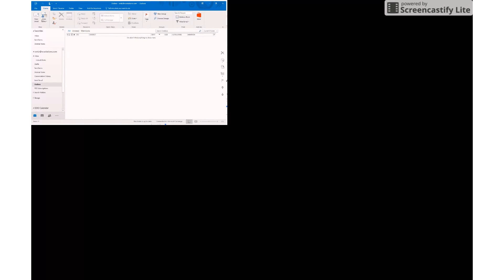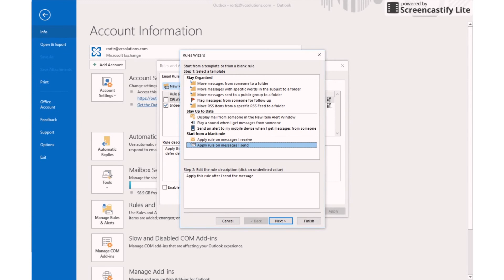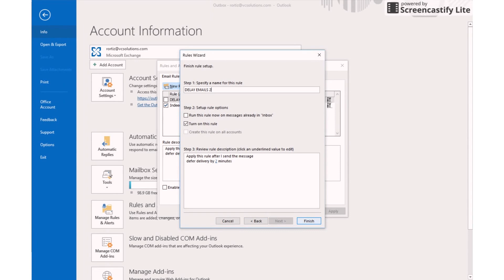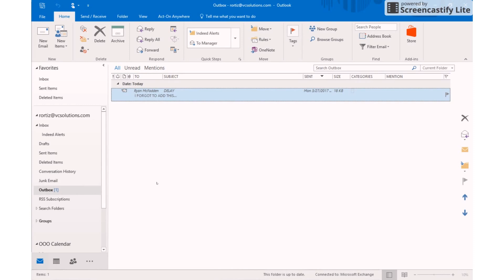How to Delay Sending an Email in Outlook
Ryan Ortiz is sharing his vital delay message trick inside Outlook 2016. Follow along with the steps listed below!

 For more tips and the latest information on all things tech, visit vcsolutions.com!

Delay the delivery of all messages
1. Click the File tab.
2. Click Manage Rules & Alerts.
3. Click New Rule.
4. In the Step 1: Select a template box, under Start from a Blank Rule, click Apply rule on messages I send, and then click Next.
5. In the Step 1: Select condition(s) list, select the check boxes for any options that you want, and then click Next.
If you do not select any check boxes, a confirmation dialog box appears. If you click Yes, the rule that you are creating is applied to all messages that you send.
6. In the Step 1: Select action(s) list, select the defer delivery by a number of minutes check box.
7. In the Step 2: Edit the rule description (click an underlined value) box, click the underlined phrase a number of and enter the number of minutes for which you want the messages to be held before it is sent.
Delivery can be delayed up to 120 minutes.
8. Click OK, and then click Next.
9. Select the check boxes for any exceptions that you want.
10. Click Next.
11. In the Step 1: Specify a name for this rule box, type a name for the rule.
12. Select the Turn on this rule check box.
13. Click Finish.
After you click Send, each message remains in the Outbox folder for the time that you specified.